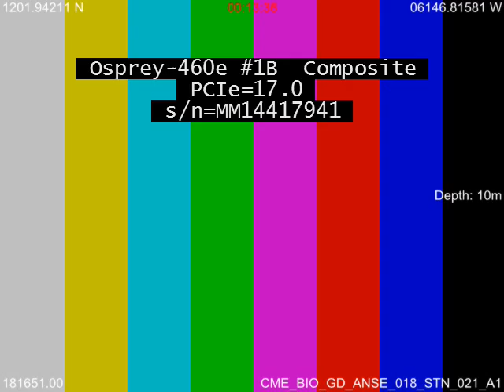CME BIO GD ANSE 018 STN 021 A1 1